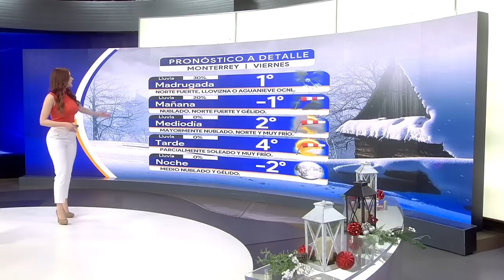El clima para el viernes 23 de diciembre del 2022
El estado y pronóstico del tiempo con Norma García

Programación
Lunes a viernes:
Telediario Matutino de 05:00- 10:00
Telediario Mediodía de 12:00-15:00
Telediario Nocturno de 19:00- 21:00